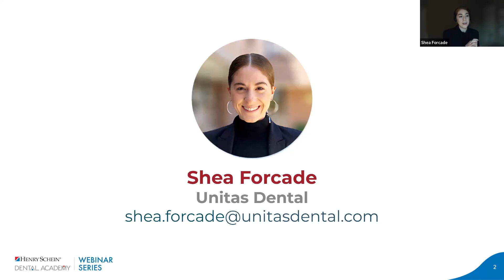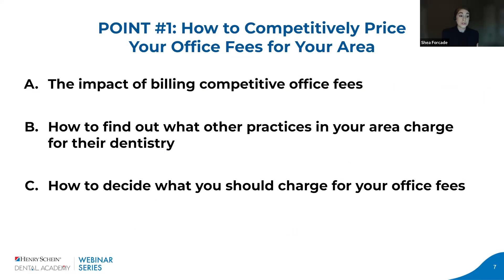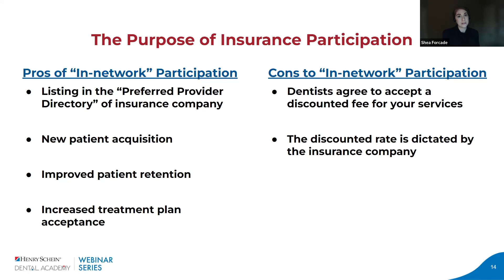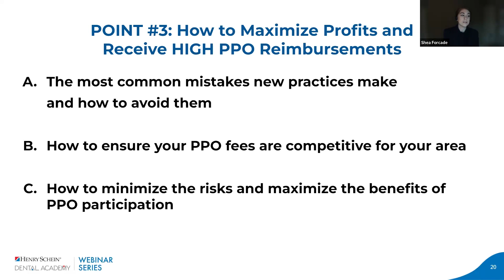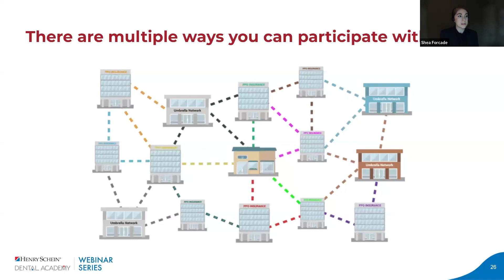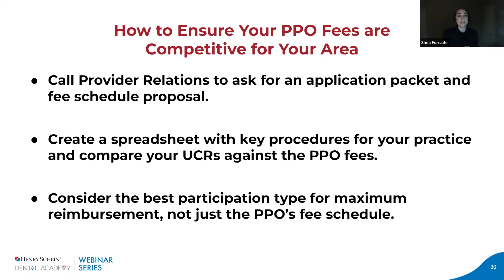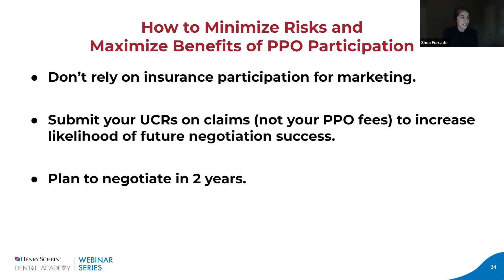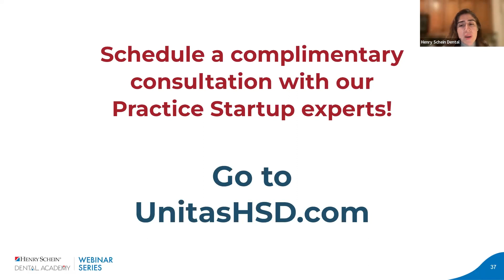PPO Mastery: How to Credential with PPOs for High Reimbursements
Ready to optimize your PPO reimbursements? Unitas offers a blueprint thousands of doctors have used to crack the PPO reimbursement code.

Join Shea Forcade, Sales & Negotiations Specialist for Unitas Dental for a detailed walkthrough and a chance to grab our latest PPO Credentialing Guide—available to all attendees for a limited time.

In this session, Shea will cover:
1. Localized Fee Structuring: Setting Competitive Rates in Your Area
2. PPO Selection: A Focused Approach to Credentialing
3. Bottom-line Boost: Proven Tactics for Maximum PPO Reimbursements

0:00 - 4:00 Introduction
4:00 - 5:46 Practice Profitability
5:46 - 8:55 Competitive Prices For Your Area
8:55 - 13:00 Credential With The Right PPOs
13:00 - 20:54 Maximize Profits & Receive High PPO Reimbursements
20:54 - 22:32 Insurance Reimbursement Analysis Report
22:32 - 24:14 Ensure PPO Fees Are Competitive For Your Area
24:14 - 26:20 Maximize Benefits of PPO Participation
26:20 - 29:30 Practice Start Service